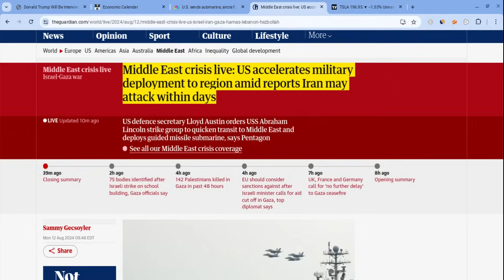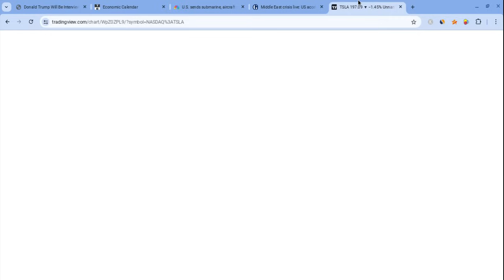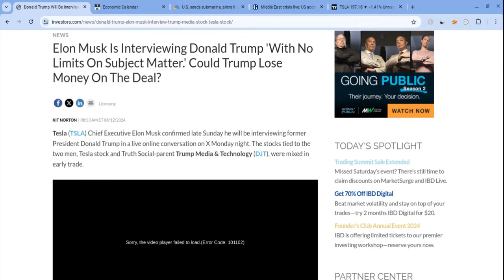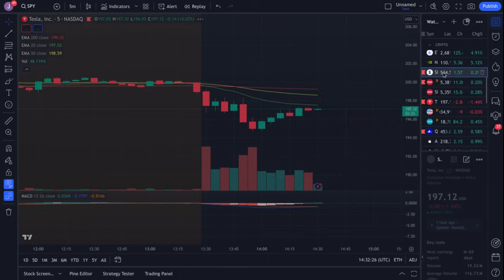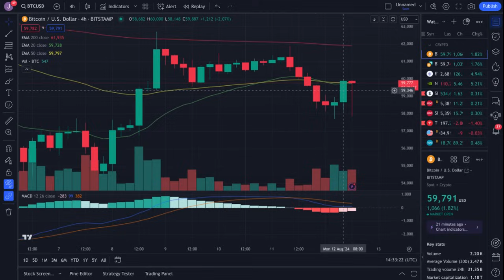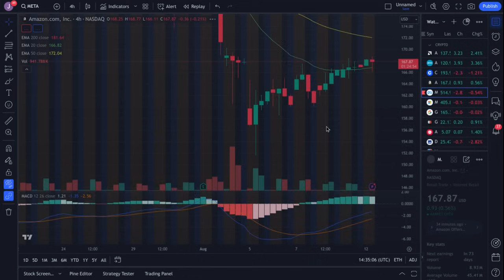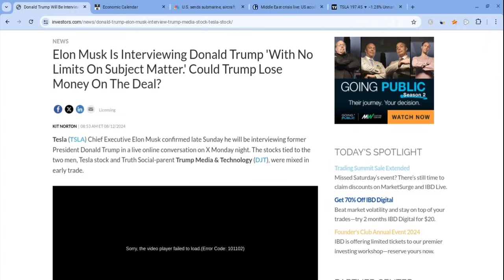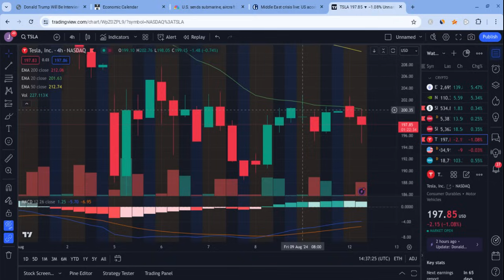🔥 ELON MUSK MASSIVE TESLA UPDATE!! TSLA, SPY, ES, QQQ, NVDA, AAPL, COIN, META, & AMZN PREDICTIONS! 🚀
Hey everyone!

Tesla had a red day as it closed at $216 on Thursday (just as predicted), and it held support. Tesla is also very strong for the long-term! In this Tesla video, I will give you my Tesla stock price prediction, while mentioning Tesla news; regardless of Tesla's short term, it's long-term will be bright with massive growth potential. Tesla to the moon! Tesla is the future!